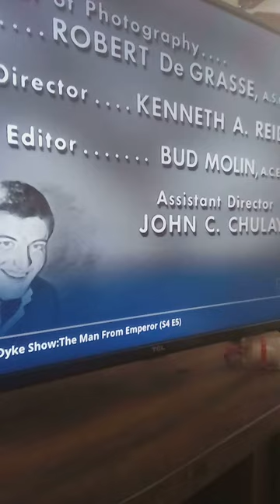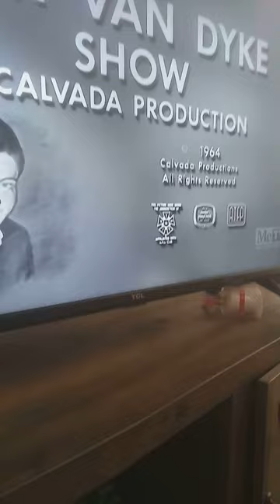dick van dyke ending credits